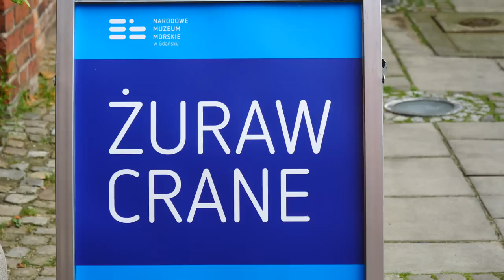GDANSK TRAVEL GUIDE | Top 10 Things to do in Gdańsk, Poland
Join us as we visit Gdańsk, Poland in this travel guide exploring the top attractions and best things to do in Gdansk (Danzig). As the final and northernmost destination we visit during our time in Poland this port city is one of the coolest places we've visited on this particular trip through Europe. From cobbled streets to posh museums to river cruises you'll find something for everyone here.  One thing we noticed was that it was considerably more expensive in terms of accommodations and food compared with other Polish cities we've visited; however, it has charms that more than make up for it.

10 Things to do in Gdańsk City Tour | Poland Travel Guide:

Intro - 00:01
1) St. Mary's Church, Gdańsk Basilica (Bazylika Mariacka - St. Marienkirche) - 00:38
2) Long Lane Street (Ulica Długa - Langgasse) - 02:16
3) Amber Museum (Muzeum Bursztynu) - 02:29
4) Historical Museum of the City of Gdansk (Muzeum Historyczne Gdanska) - 03:36
5) Motlawa River (Mottlau) - 03:55
6) Medieval Port Crane (Żuraw)- 04:40
7) SS Sołdek (Stanislaw Sołdek) - 04:57
8) Floating Fish and Chips Restaurant at Oscars - 05:32
9) Neptune Milk Bar (Bar Mleczny Neptun) - 06:55
10) European Solidarity Centre (Europejskie Centrum Solidarności) - 09:54
Outro - 10:17

Gdańsk alternate spellings (German: Danzig - Latin: Gedania)

Our visit Gdańsk travel guide documentary covers some of the top attractions including a food guide, top sightseeing tourist attractions and the city by day including visiting castles, churches and museums. We also cover off-the-beaten-path outdoor activities you won't find in a typical Gdańsk tourism brochure, Gdańsk itinerary or Gdańsk, Poland city tour.

10 Things to do in Gdańsk, Poland Travel Guide script:

After visiting the Basilica, we walked over to the main pedestrian street in Gdansk: Dluga, also known as Long Street. Unlike most Polish cities, Gdansk doesn’t have a main square, but this stretch of road acts as the equivalent with lots of vendors and performers along the way.

On the west end of Dluga (Dooga) we came across the Amber Museum, which sounded a little unusual, so we bought tickets and went up. Here we learned the history of Amber trade in the Baltic, and we also discovered that the tower that now houses the museum, was once a prison and torture chamber.

Not done with museums just yet, our next stop was the Historical Museum of the City of Gdansk. I think we spent more time staring at the ornate doorways, ceilings and staircases, than we did at the exhibit itself!

Here, we also saw the Medieval Crane, which was first mentioned in texts in 1367, and was at one point the biggest working crane in the world.

Next, it was all aboard the SS Sołdek, a Polish coal and ore freighter which is now a ship-museum.

And since we’re on the topic of food, we need to show you a milk bar we really enjoyed.

On our last day in Gdansk, we walked over to the European Solidarity Centre, which is about a 15-20 minute walk from the Old Town. The museum tells the story of Solidarity, a Polish trade union and civil resistance movement, founded in 1980 at the Lenin Shipyard. This was the first union not controlled by the communist party, and it’s a fascinating museum to learn a bit more about the history.

And that’s a wrap for our Gdansk travel guide. We hope you guys enjoyed this video and that it gave you a few ideas of things to do in Gdansk on you visit. You know the drill, if you have any other tips or suggestions to share with travellers, feel free to pop those in the comments section below. Happy travels and until next time!

This is part of our Travel in Poland video series showcasing Polish food, Polish culture and Polish cuisine.